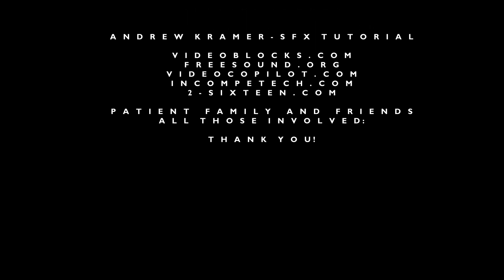Mephitic - [Sneak Peek]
A 3 Part Webisode Project
-Filmed with a 60d and a T2i-

This is a snippet from Part 1 of Mephitic, scheduled to be released late January.  Fun little project friends are partaking in! Thank's to everyone for their direct and indirect help and look forward to finishing Mephitic!

Written & Directed: Manny Dial (my3awds)
Camera Operator: Leksbeat & Manny Dial
Lighting and Props Assist: Michael Towles
Makeup: Brandon Ferro
Staring: Vince Vicari and Kendall Vuong

Special Thanks:
Keni Renta - Location
Andrew Kramer - Tutorials (videocopilot.net)